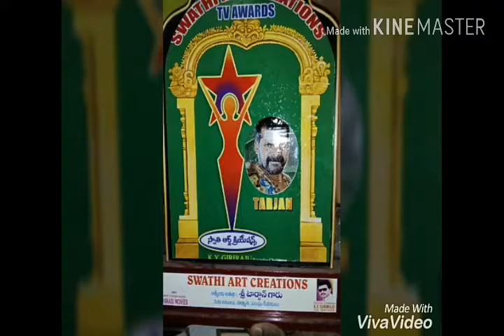ACTOR "TARZAN"UNSEEN PHOTOS ,AWARDS &VIDEOS